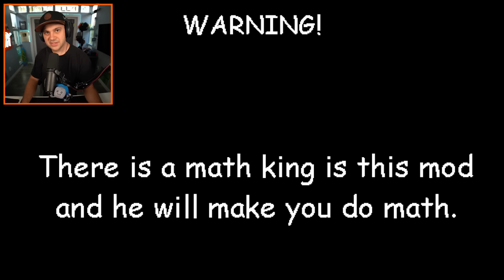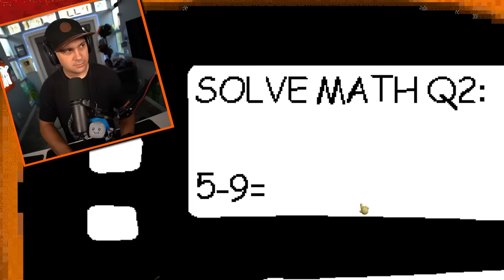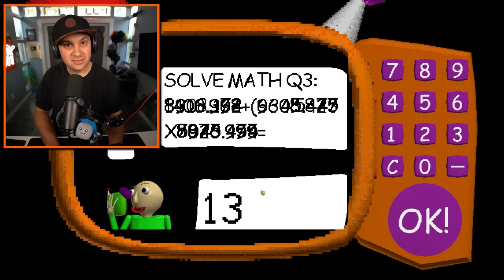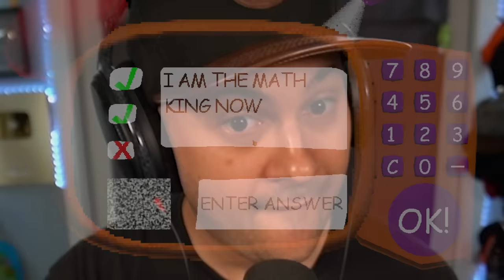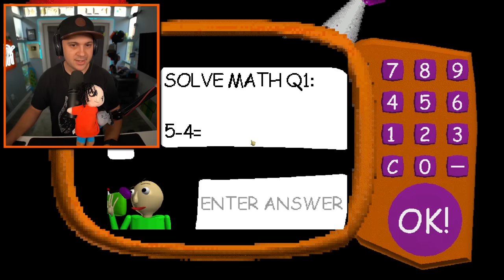RIP King Baldi...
Baldi’s *NEW* HARDEST IMPOSSIBLE QUESTION!

You can send me stuff at the address below:
Kindly Keyin